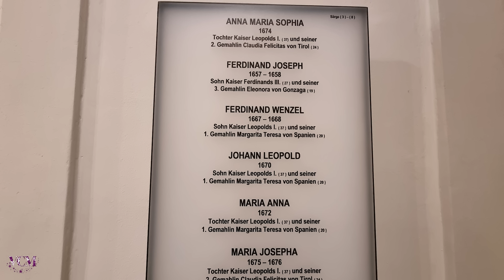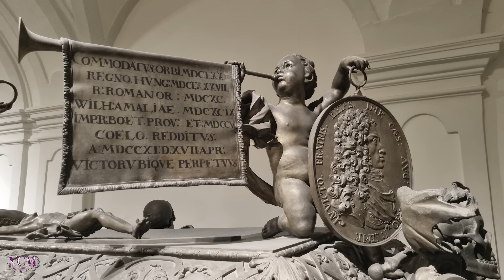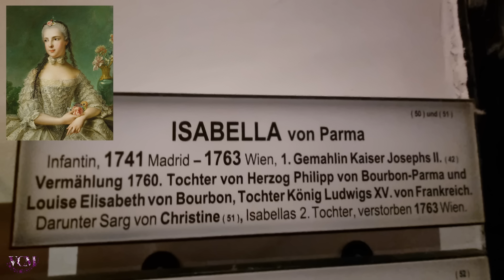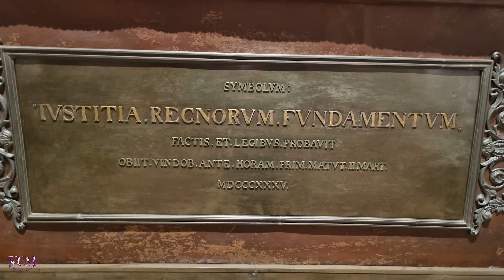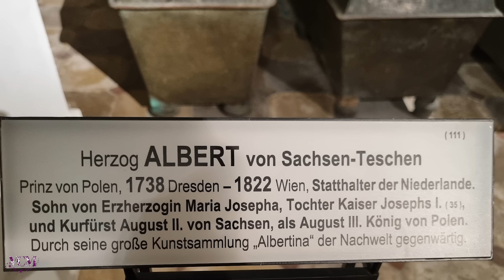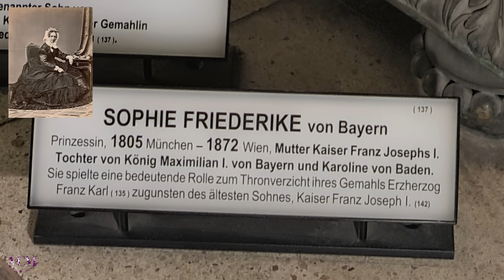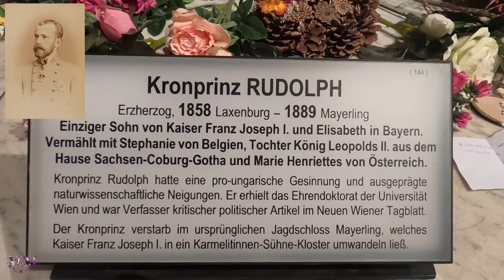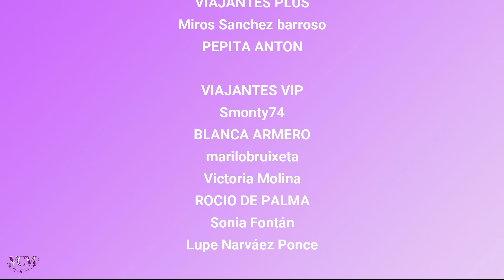CRIPTA IMPERIAL, KAPUZINERGRUFT en VIENA.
La cripta imperial de los Capuchinos en Viena es desde hace 400 años el lugar principal de enterramiento de los Habsburgo.
Ya que las normas allí son que se puede fotografiar pero no filmar, os he preparado un recorrido en fotos en el que espero revelaros detalles probablemente desconocidos.

Visitad la cripta si vais a Viena y echadle un ojo a su página:

00:00 Introducción
00:12 Exterior de la iglesia
06:50 Interior de la iglesia
10:57 Cripta de Leopoldo y fundadores
17:40 Cripta de Carlos
23:13 Cripta de Maria Teresa
32:06 Cripta de Francisco
36:03 Cripta de Fernando
39:44 Cripta Toscana
42:42 Cripta nueva
51:37 Cripta de Francisco José
56:48 Capilla de la cripta
1:02:52 Outro